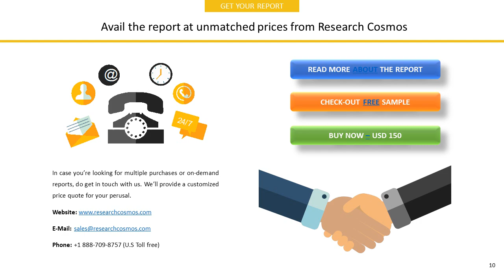MIND C T I Ltd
The report MIND C.T.I. LTD.  Company Profile is a detailed document covered company’s Overview, History, SWOT Analysis, Products/Services, Facts, Financials, Key Executives, Competitors, Tech Intelligence, IT Outsourcing, IT Management, Recent Developments and Strategy Evaluation.